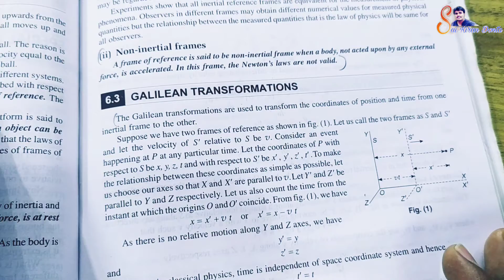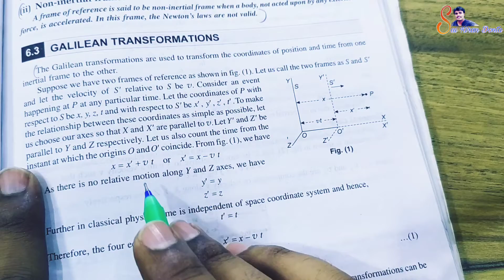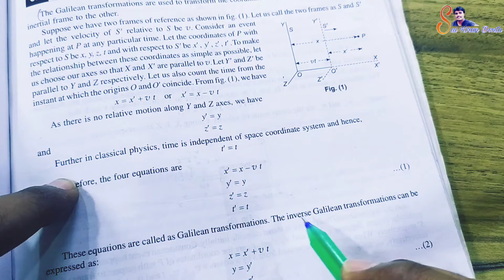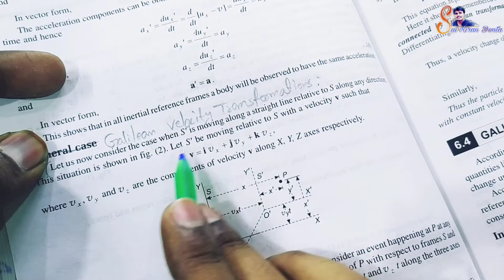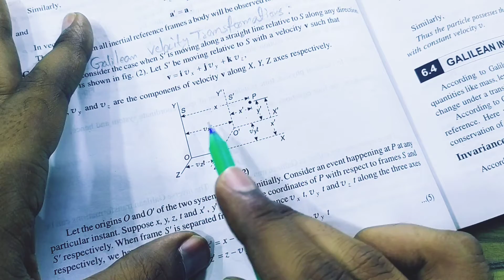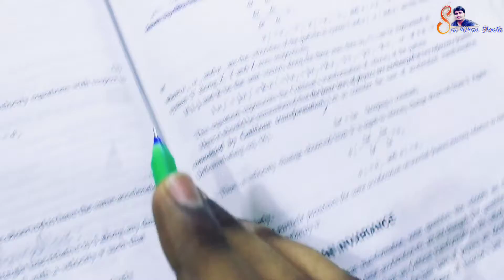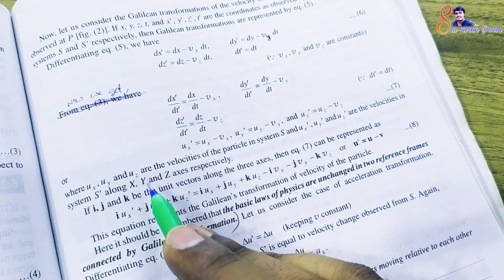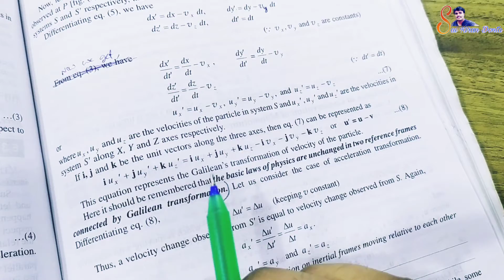Galilean Transformations | English to Telugu | B.Sc 1st Semester